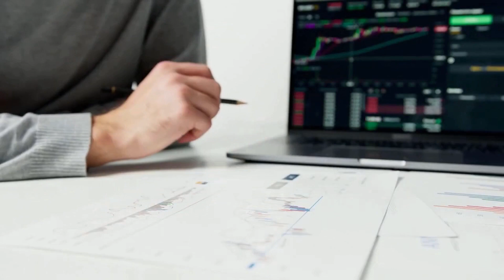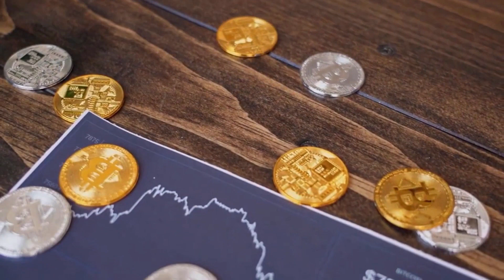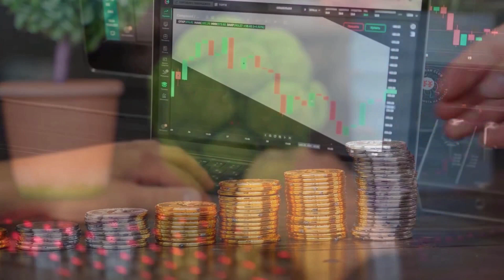WALL STREET MEMES BREAKOUT INCOMING!🔥 | WSM LATEST NEWS & PRICE PREDICTION 2023